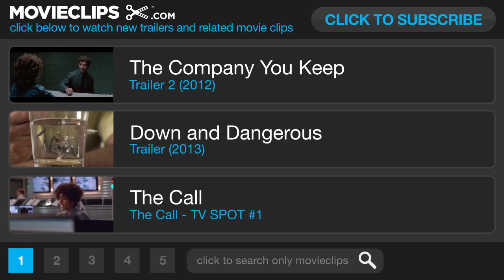The Call TV SPOT - Redemption (2013) - Halle Berry, Abigail Breslin Movie HD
In order to save a young girl's life, an emergency operator must confront a killer from her past.

Producer:
Guy J. Louthan
William Gallo II
Bradley Gallo
Robert Stein
Michael Luisi
Jeffrey Graup
Michael A. Helfant

Writer:
Jon Bokenkamp
Richard D'Ovidio

Editor:
Avi Youabian

Cinematographer:
Tom Yatsko